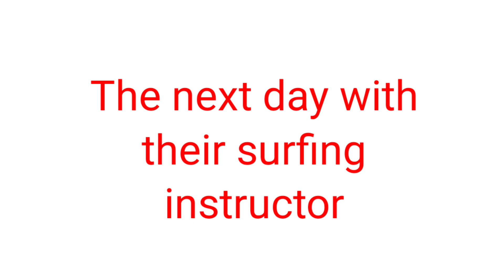Surfing behind the boat...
A day with my alaga at the cottage..
swiming and surfing behind the boat.